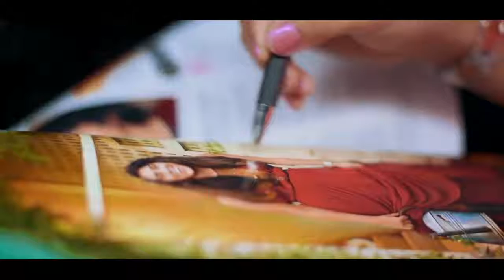JD Fashion Institute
JD Institute - One of the Best Acclaimed for Fashion, Interior & Jewellery Designing College in

Maker's Of film , Tv serials, ADD Commercial , Documentaries , Event Management , Albums, Weddings,Pre wedding,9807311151